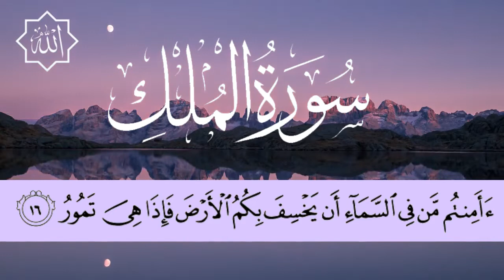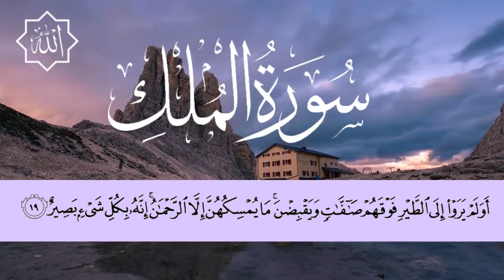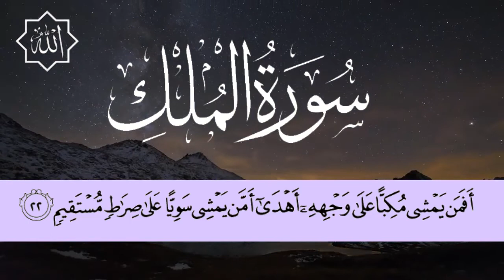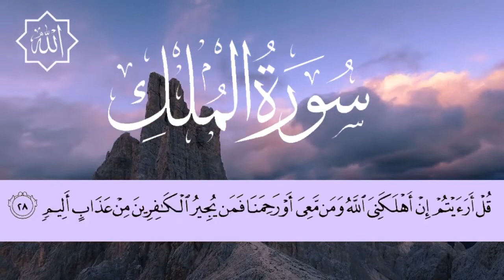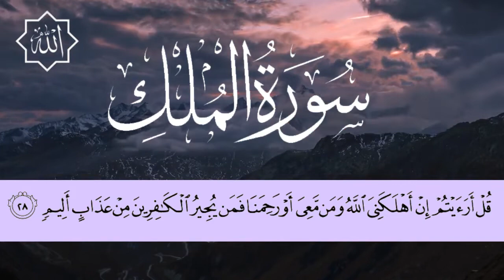SURAH AL-MULK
SURAHAL-MULK